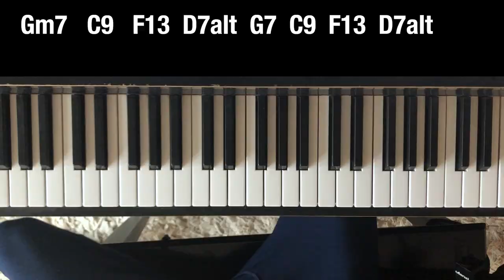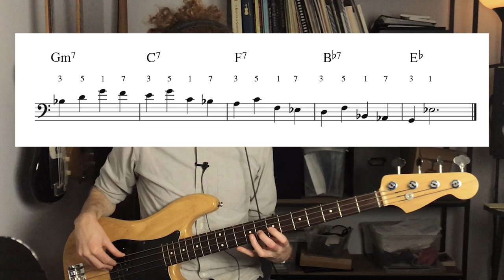Steve Swallow wrote my favorite J Dilla bassline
In this video I'll show you how to play "Jay Dee 29" on bass. From J Dilla's The King of Beats, Vol. 1, sampled from Steve Swallow's "Ice Cream", a track from his 1980 album Home. I'll talk about what make this such a classic bassline, what you can learn from it, and I'll played a slowed-down version of it for you.

Requests are welcome, I may or may not do them, but I enjoy listening to them.

0:00 - Bass cover
1:24 - Analysis
9:55 - Slow Version